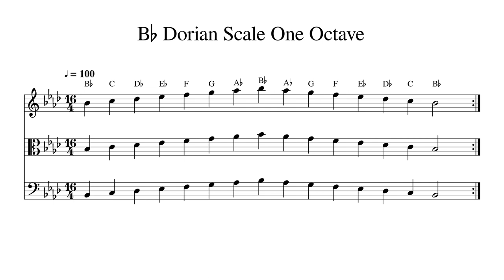B♭ B Flat Dorian Scale One Octave at 100bpm Backing Track BnW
Play or sing along. This track features double bass, cello, viola and violin playing B♭ B Flat Dorian Scale One Octave at 100bpm. Sheet music is provided on G treble clef, C alto clef and F bass clef.